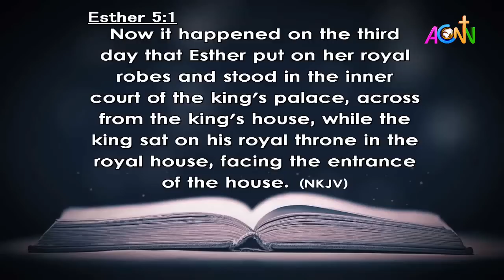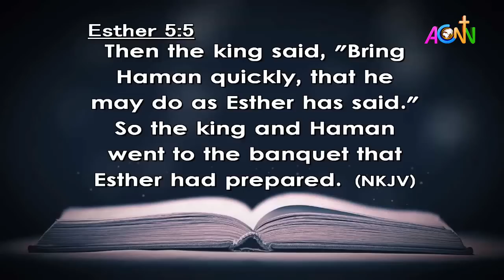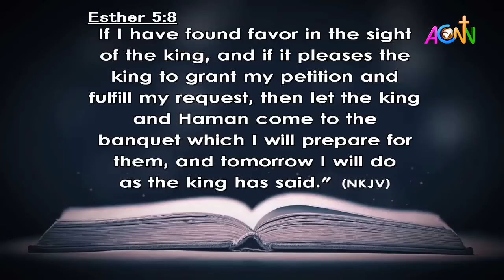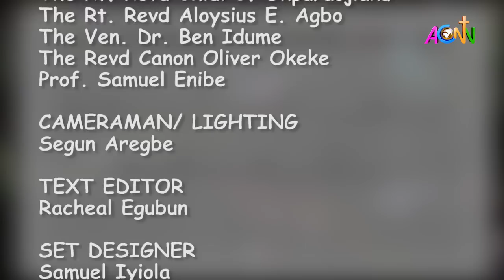DAILY FOUNTAIN DEVOTIONAL FOR MARCH 15, 2021 - MRS TEMITAYO OTOKI